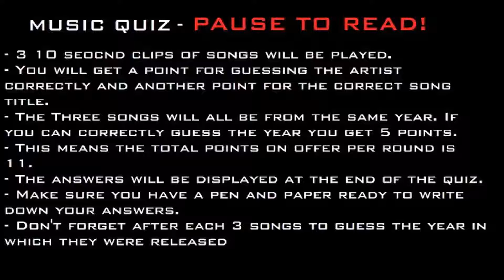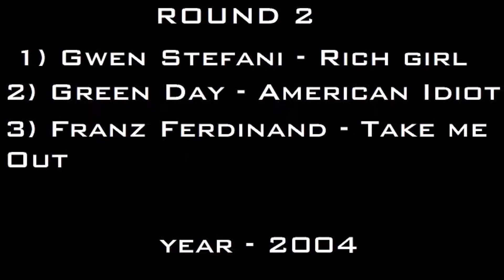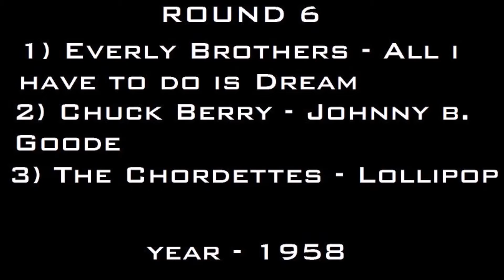Music Quiz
10 Second Song Clips. 3 songs per round will all be from the same year. 1 point for song title, 1 point for artist 5 points per year. Max Score for 1 Round is 11 points. Total Score out of 110.